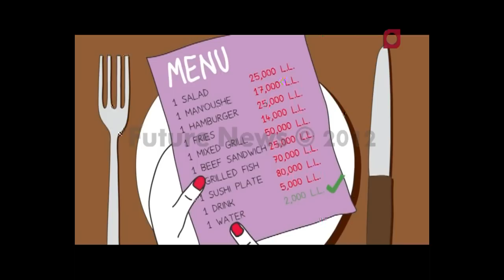Youmna Naufal interviews Maya Zankoul - July 7 2012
Lebanese Illustrator and Designer Maya Zankoul talks about her passion for comics and what keeps her going in the chaos that is Lebanon.